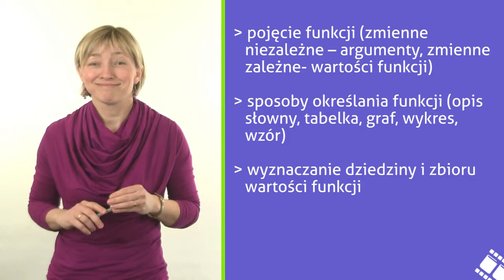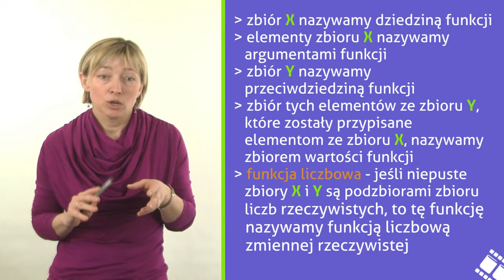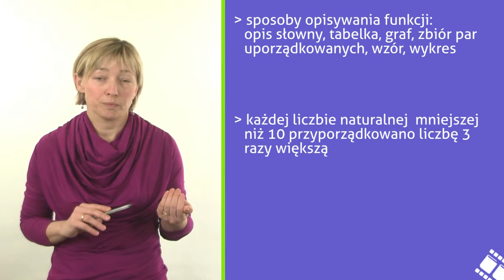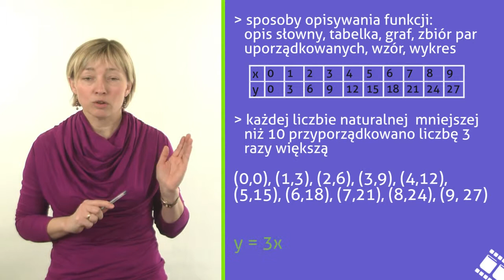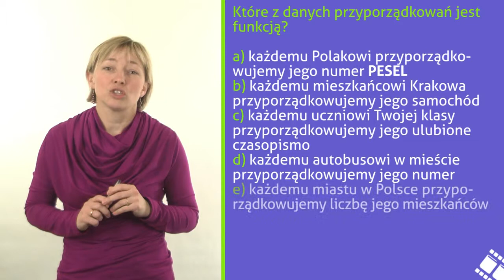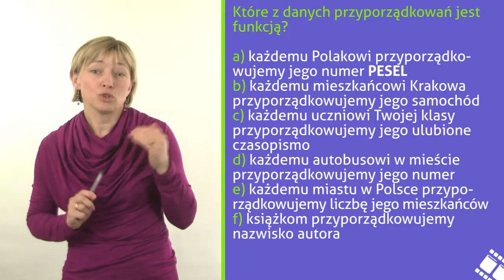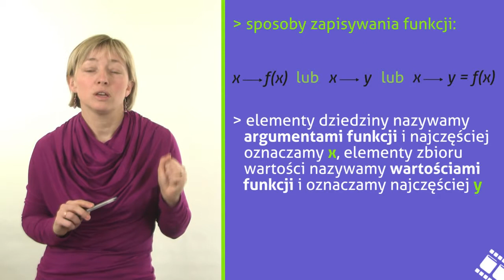Funkcje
W educaście tym nasz Ekspert wyjaśni Ci pojęcie funkcji (zmienne niezależne – argumenty, zmienne zależne - wartości funkcji), przedstawi sposoby określania funkcji (opis słowny, tabelka, graf, wykres, wzór), opowie również, jak wyznaczać dziedzinę i zbiór wartości funkcji.Zapraszam Dorota Zaród.